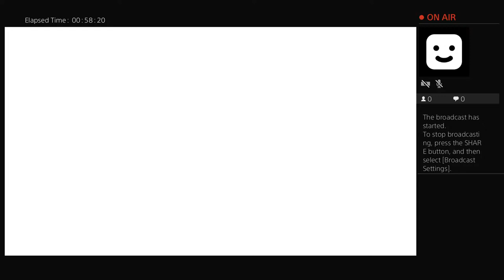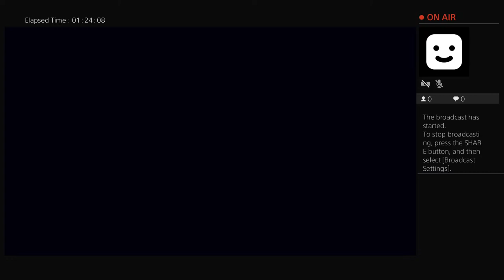PS4 Broadcast Naruto x boruto ultimate ninja storm connections